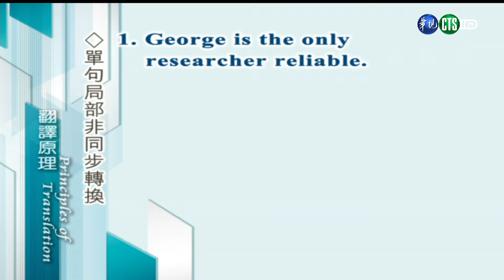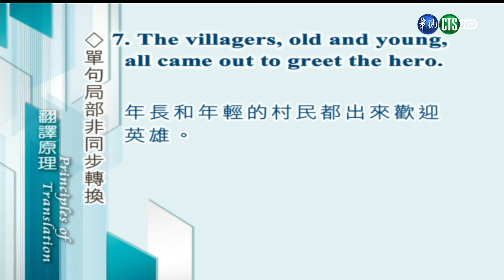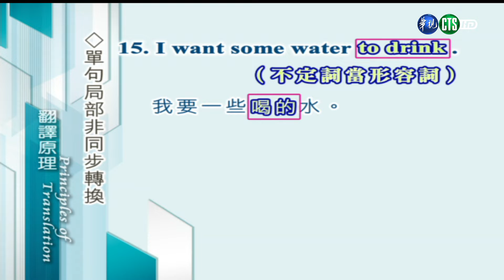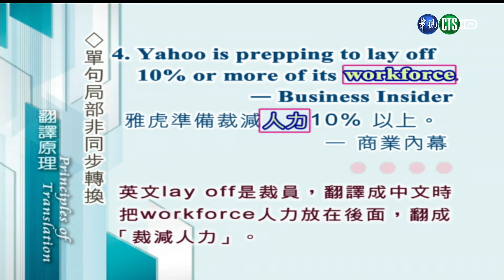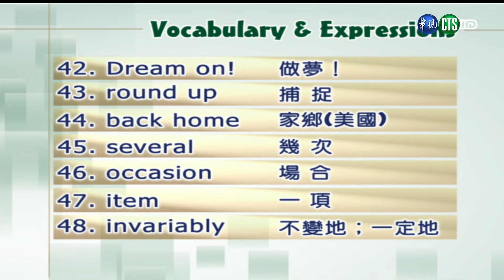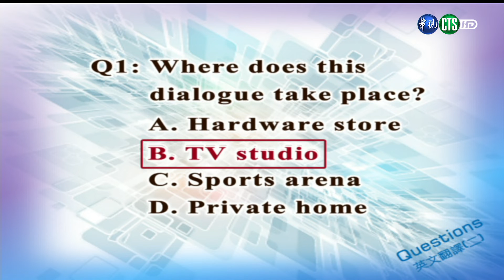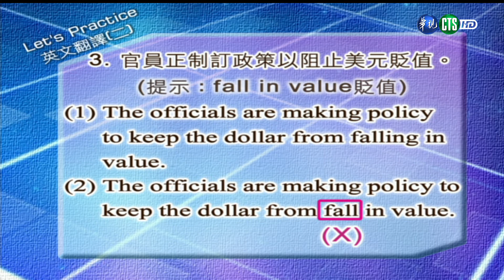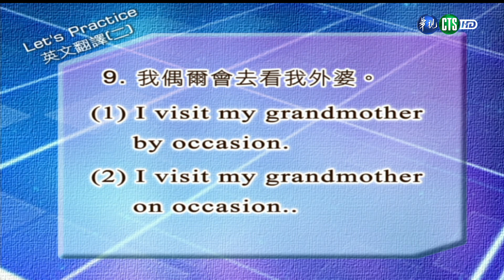英文翻譯（二）（商專） 第3講